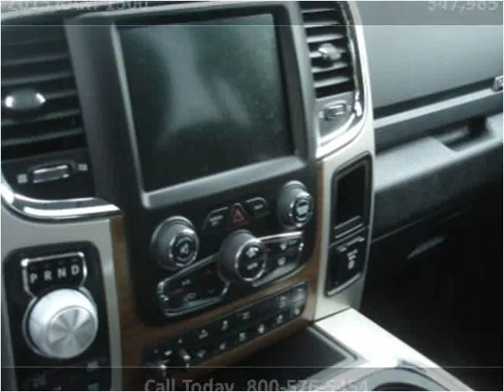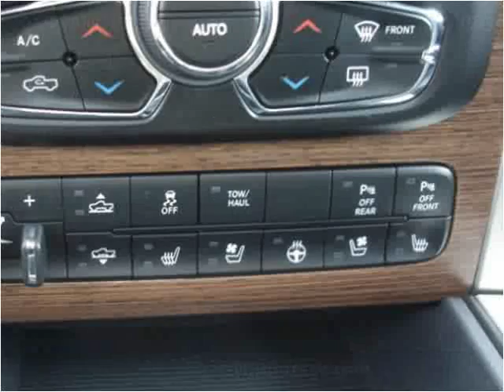2015 RAM 1500 Used Cars Grass Valley CA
This 2015 RAM 1500 is available from Liberty Motors.